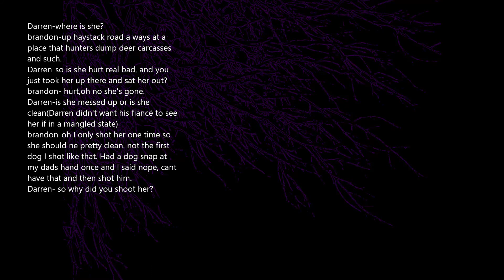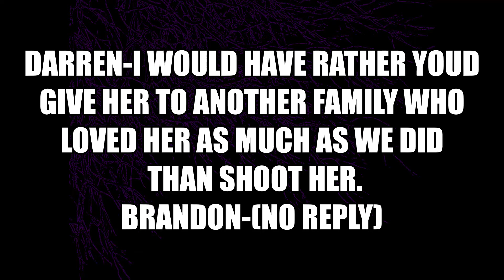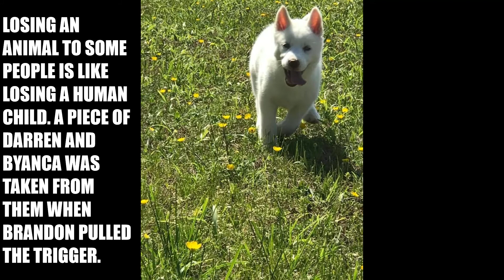Alita the husky may she rest in peace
Darren Brown and Byanca Portilla engaged couple lost there dog due to a Brandon Coates fatally shot there year old Husky Alita February 28,2021 due to mild disturbances out of anger towards the Dog.